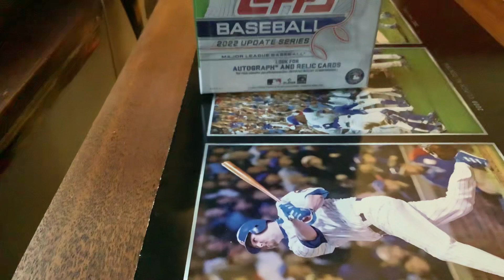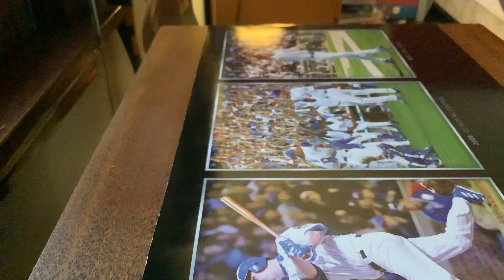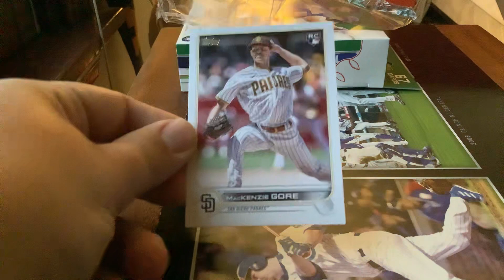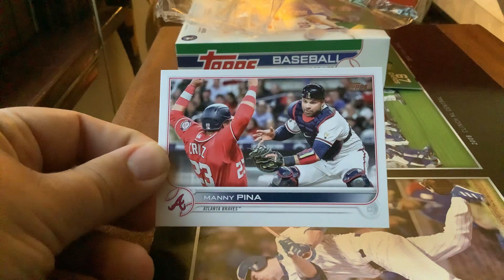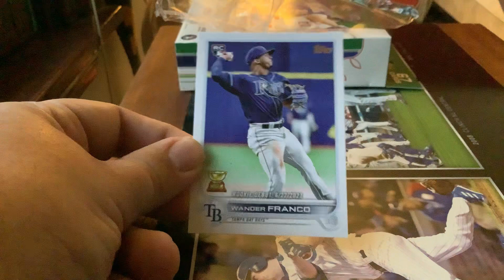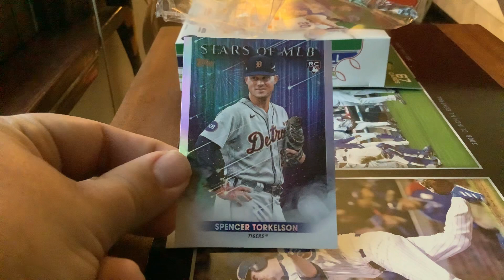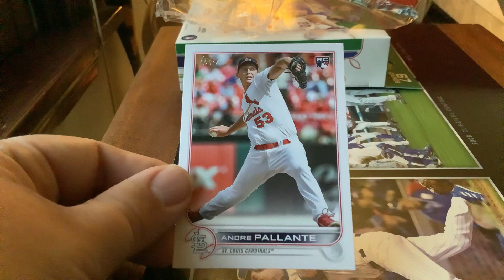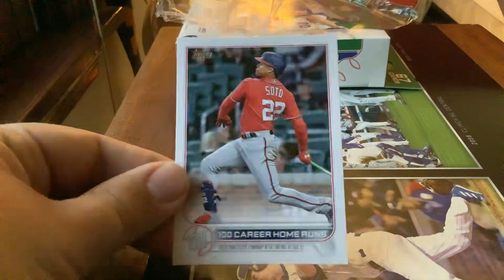2022 Topps Update Series Hanger Pack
Here is part three of my 2022 @ToppsStudios update series retail pack opening video series. Sorry I haven’t done a video the last two days I have not been feeling well. In today’s video I am opening my 2022 @ToppsStudios update series hanger pack. I hope everyone enjoys the video.